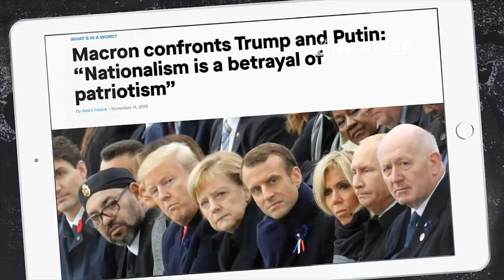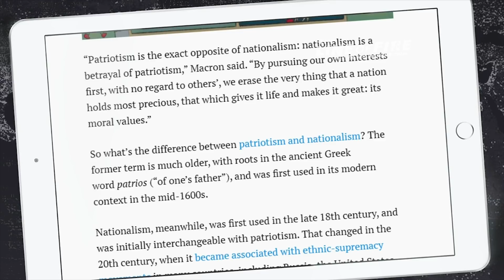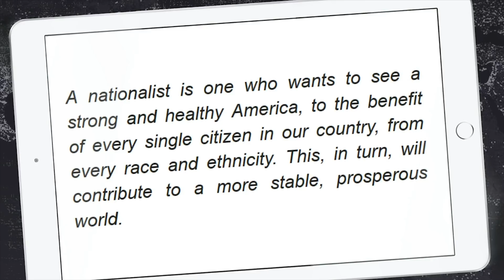Is Nationalism Evil?